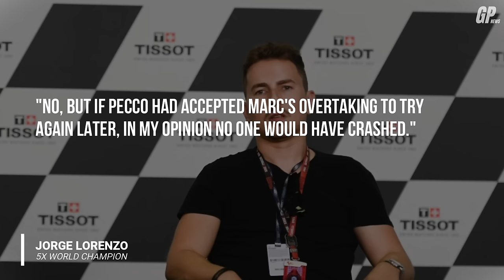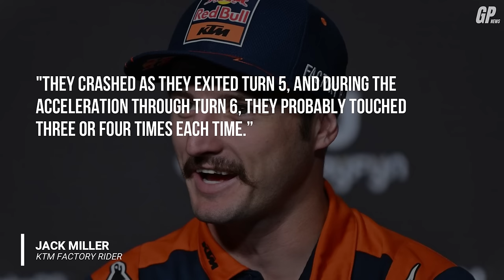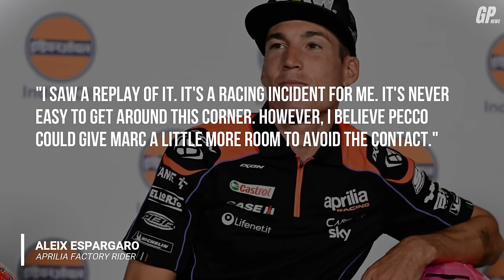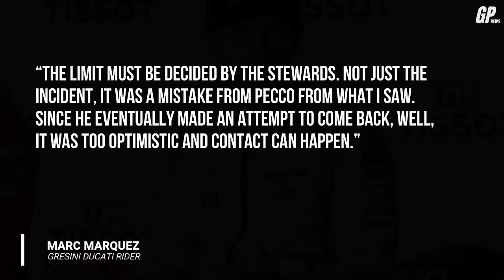Jorge Lorenzo BLAMES Francesco Bagnaia for STARTING a Ducati War! | MotoGP News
MotoGP News

At the Portuguese MotoGP, Jorge Lorenzo blamed Francesco Bagnaia for the crash involving Marc Marquez, stating that he should have allowed his rival to pass.

Although Marquez made it clear that Bagnaia's maneuver was only slightly acceptable, Race Direction decided that the crash was a racing incident, which both riders and now Lorenzo agree with.